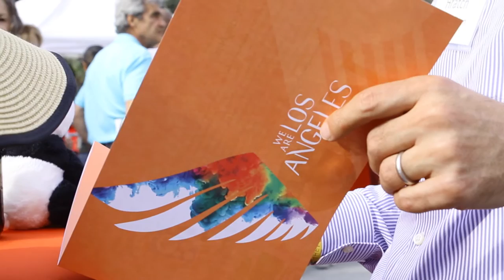We Are Los Angeles - Event Recap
On November 12, 2016, the California Community Foundation celebrated the end of its centennial year of service with a public art exhibit and performances showcasing the diversity and talent of Los Angeles.